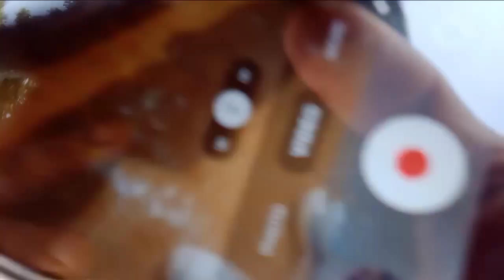Republic Day and Saraswati puja celebrating vlog#ganesh english classes 0.1 see once heartly#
Hi friends welcome in my channel ganesh english classes 0.1
In this vdo you can see how to celebrate Republic day and saraswati puja based on indian custom.
some reason to celebrate the republic day and saraswati puja at same day and new van worship during the same time.
you can learn everything in english as
grammar, spoken, transportation, essays, letters, reports, textbooks.